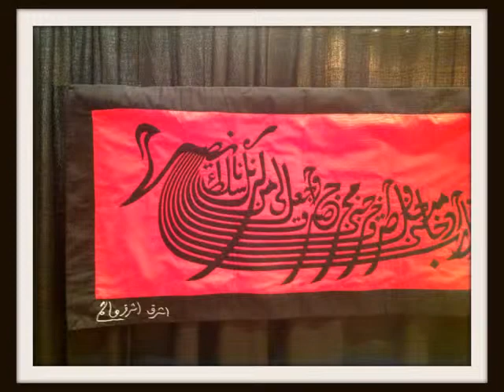American Quilt Show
2013 Lancaster, PA